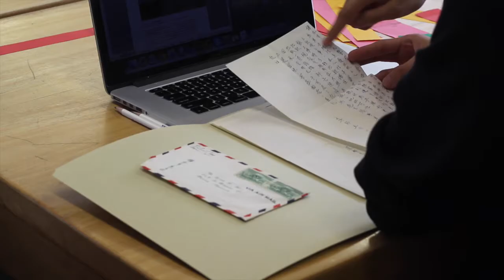In Their Own Words: Process Video